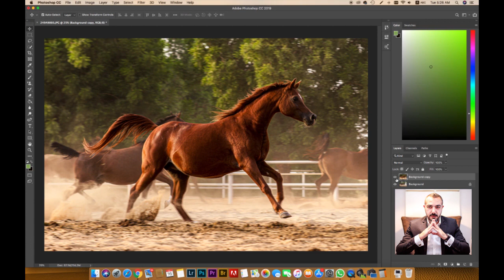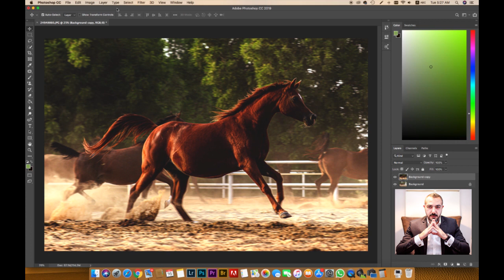How to crop using Adobe Photoshop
كيفية تعديل الصور قبل العرض
Shot & Edited by Tamer Radwan

Best regards